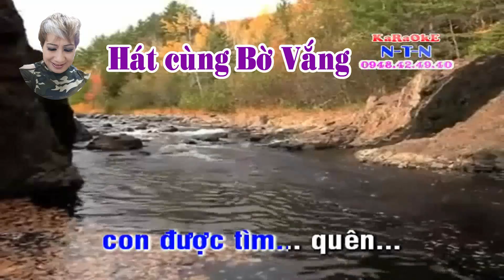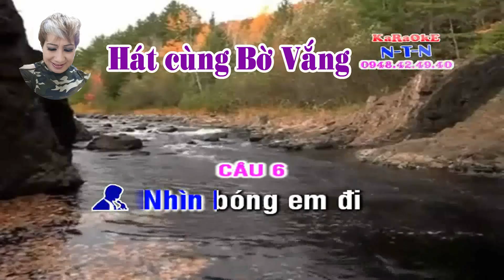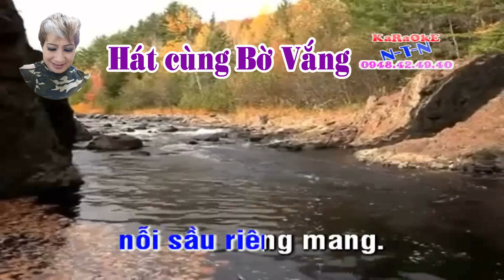Karaoke tân cổ GẶP LẠI CỐ NHÂN - THIẾU KÉP